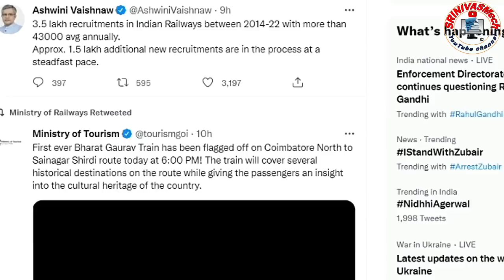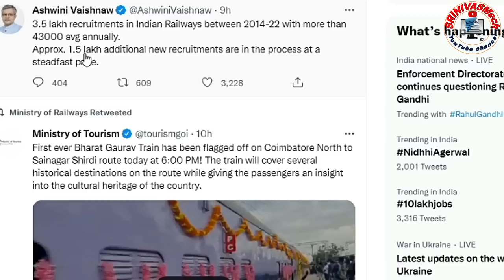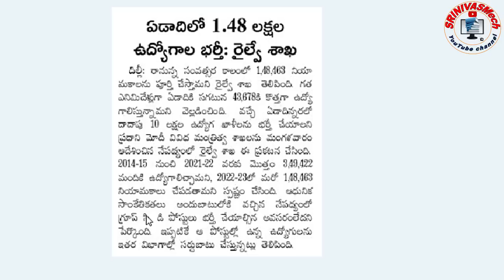1.5 lakh vacancies in Railway, New recruitment Update twitter by Railway minister by SRINIVASMech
1.5 lakh vacancies in Railway, New recruitment Update twitter by Railway minister by SRINIVASMech